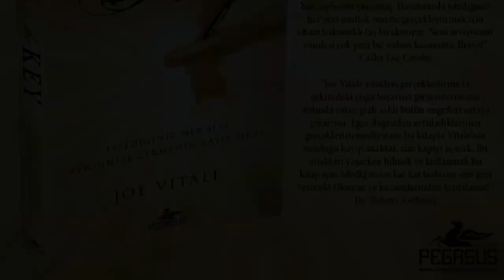'Zero Limit' | Sesli Kitap Okuma | 1. Bölüm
NASIL NLP UZMANI OLUNUR? | NLP VE BİLİNÇALTININ ÖZELLİKLERİ NELERDİR? | NASIL NLP UZMANI OLUNUR?| BEYİN DİLİ PROGRAMLAMA  NEDİR? | ACCESS VE NLP | NLP İLE MUTLU OLMAK | ULUSLARARASI KİŞİSEL GELİŞİM UZMANI OLMAK İSTER MİSİNİZ? | ULUSLARARASI NLP UZMANI OLMAK İSTER MİSİNİZ?
Benimle irtibata geçerek; size bu konuda sihirli bir kapı olmam için neler mümkün?